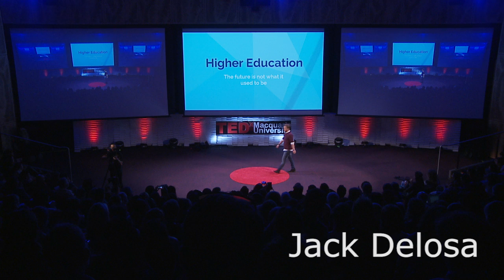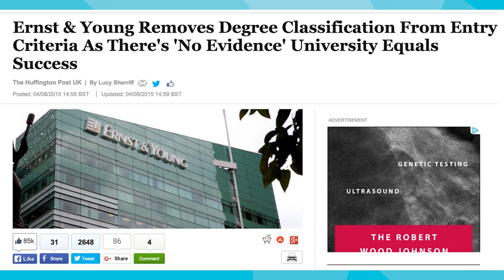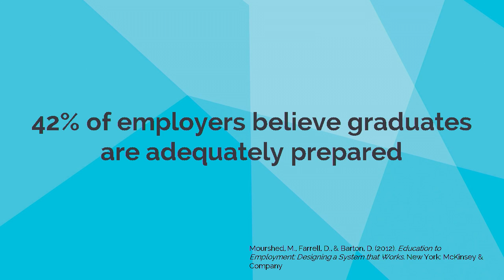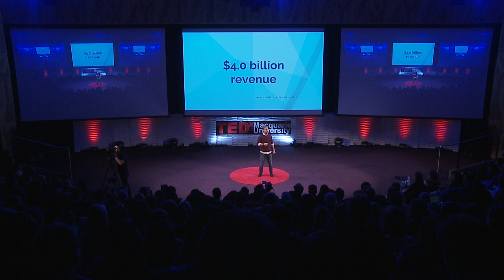The Future of Education is Not What It Used To Be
Jack Delosa is changing education for entrepreneurs. He is the founder of Australia’s largest and most disruptive education institution for entrepreneurs, The Entourage. Prior to The Entourage, Jack co-founded MBE Education which assisted SME’s to raise money from investors. MBE quickly became one of Australia’s fastest growing companies. Along the way, Jack also became a high-profile investor, investing in growth companies such as Q-Biotics, Martin Jet Pack (ASX:MJP), and founding The Entourage Growth Fund. His last book UnProfessional became a best-seller in just three weeks. He has been listed in the BRW Young Rich List since 2014.